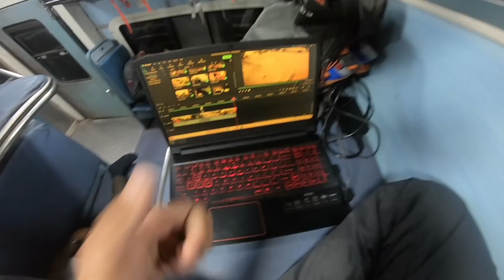Gangtok To Kolkata By Train